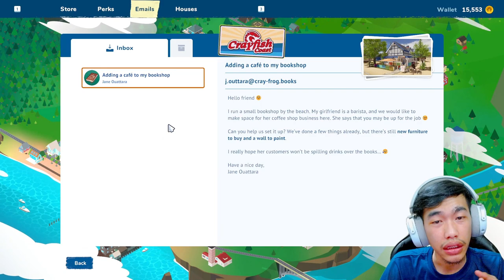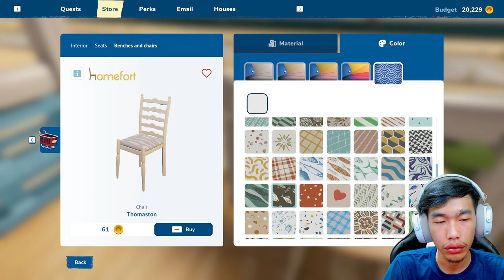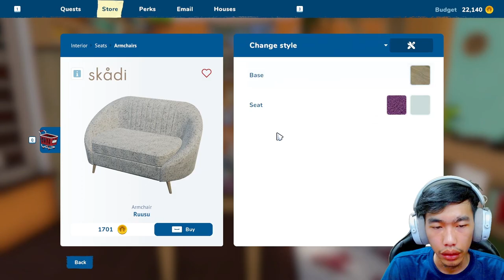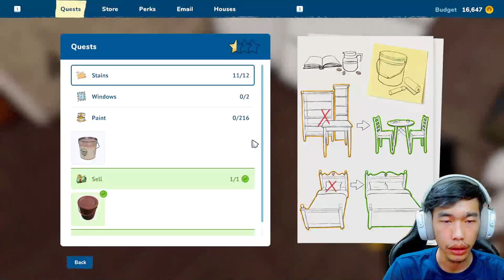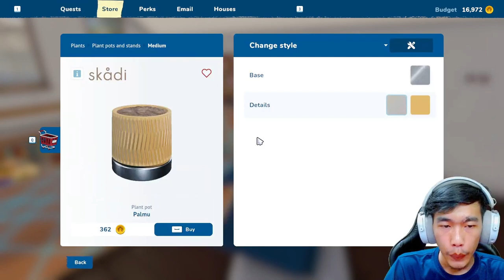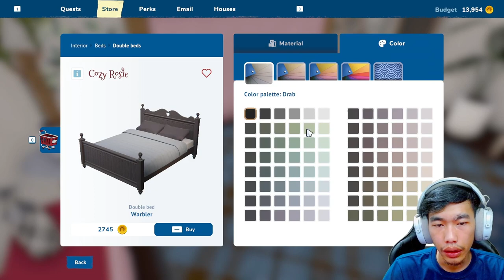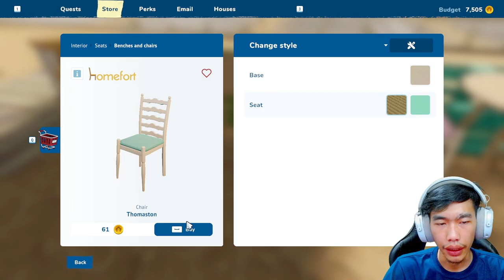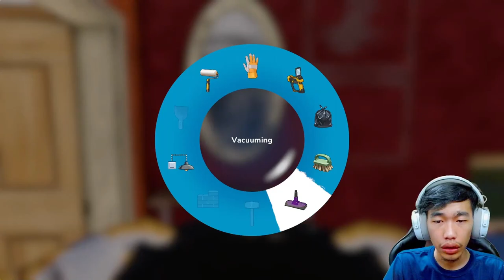Renovasi rumah pinggir pantai - House Flipper 2 simulator indonesia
kali ini gua ditugas kan untuk renovasi cafe di pinggir pantai gaes cafe plus rumah ya gaes jadi ini cafe yang bertemakan rumah gtu entah lahh tema nya seperti apa kalian lihat saja gaes hehe

Apa kamu penasaran dengan Game ini bisa langsung download saja guys

📱 SOCIAL MEDIAS 📱